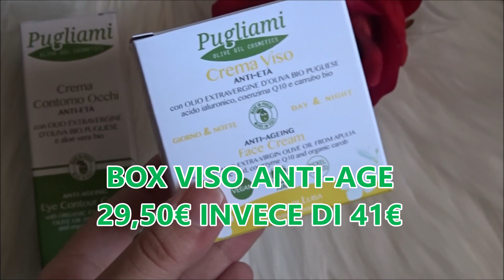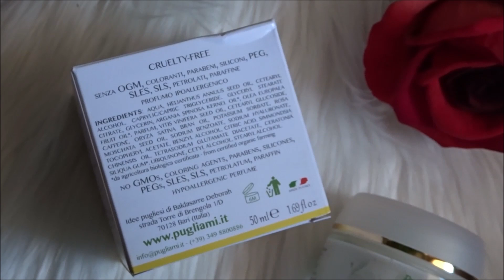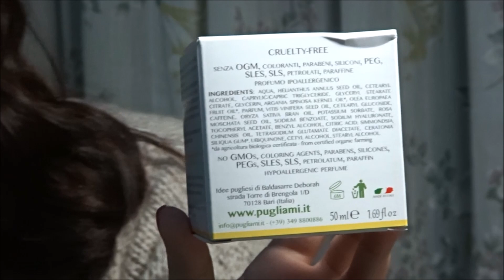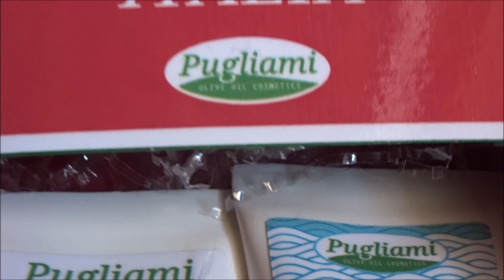🌷🌷PROMO FESTA DELLA MAMMA in collaborazione con PUGLIAMI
in questo video vi racconto le box che abbiamo pensato con Veronica e Deborah di Pugliami in occasione della Festa della Mamma .

Nel video vi racconto tutto presentandovi i vari prodotti e vi lascio i link per l'eventuale acquisto